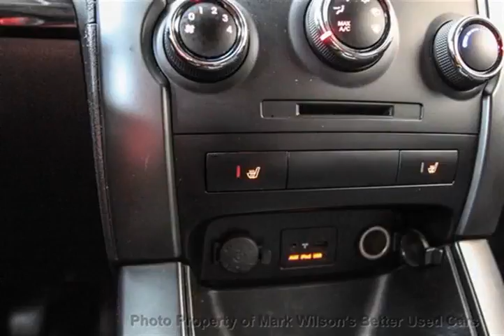Mark Wilsons Better Used Cars - 2011 Kia Sorento 5-SPD! HEATED SEATS! BLUETOOTH! ALLOYS!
Mark Wilsons Better Used Cars - 2011 Kia Sorento 5-SPD! HEATED SEATS! BLUETOOTH! ALLOYS! BG076931